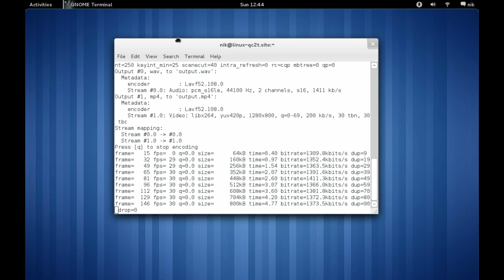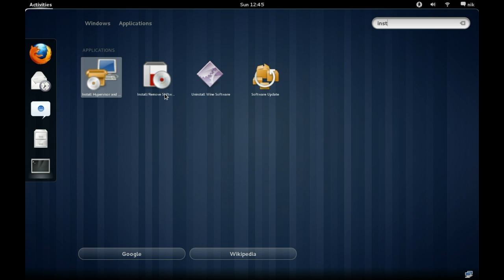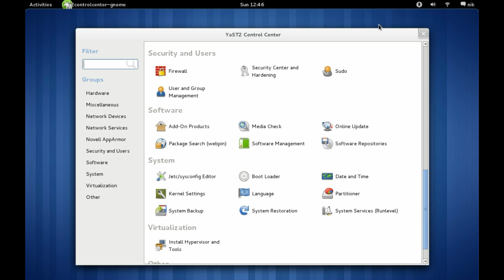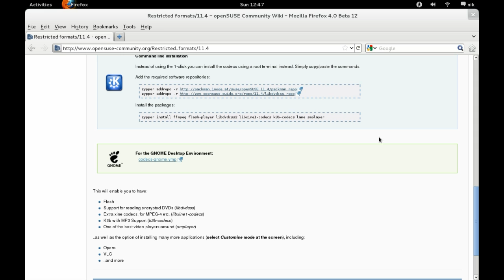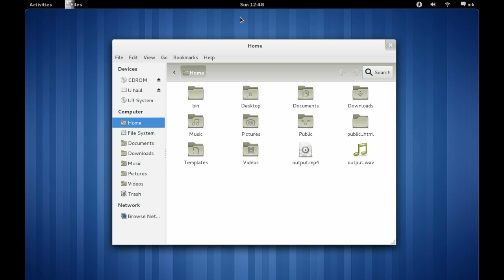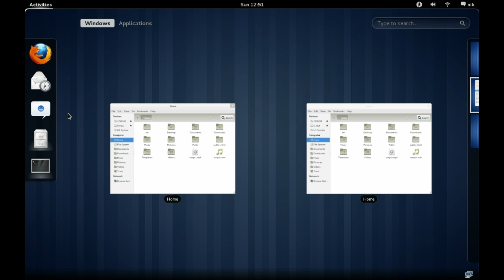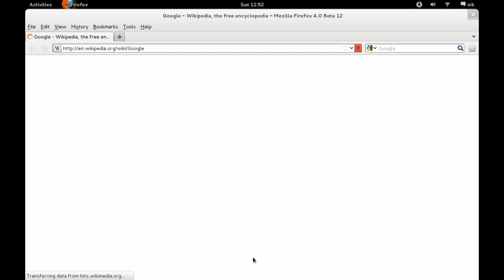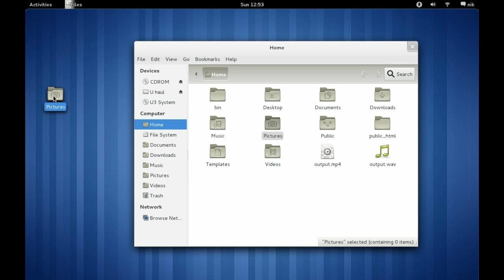opensuse gnome3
please read

sorry for the bad frame rate I'm using ffmpeg.I goofed about the indicator part,i was trying to say that there is no indicator applets,so some apps don't work yet with the new notification system of gnome3